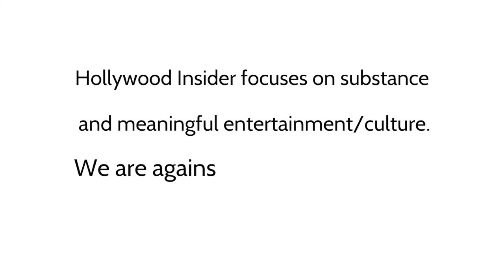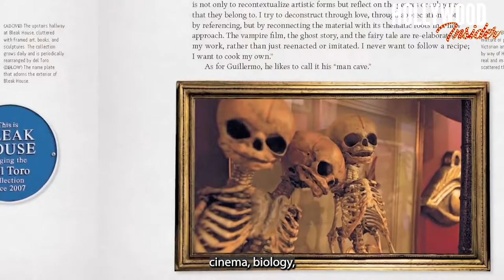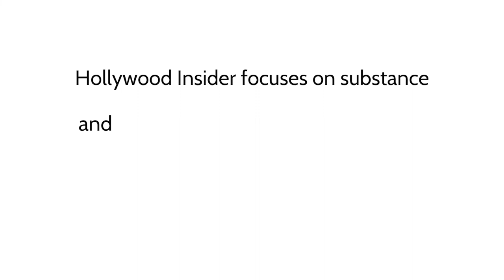A Tribute to Guillermo del Toro: The Patron Saint of Monsters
If we, as fans of art and creativity in storytelling, consider an artist's most invaluable asset to be the singularity of their artistic vision, then Oscar-winning filmmaker Guillermo del Toro should universally be thought of as one of the finest artists working in the medium of Cinema today. As James Cameron put it in del Toro's book ‘Guillermo del Toro Cabinet of Curiosities: My Notebooks, Collections, and Other Obsessions’, “There is no one out there on the film landscape to even compare him to, and in fact describing him merely as a filmmaker is far too limiting”. The Mexican auteur’s identity as a cinematic storyteller is in truth, more akin to a kind of fearlessly benevolent, meticulous, web-spinning conjurer of dark magic and raw humanity, than it is to a traditional writer-director.